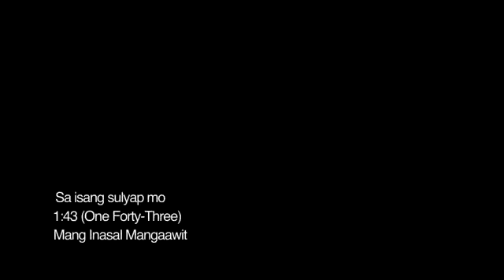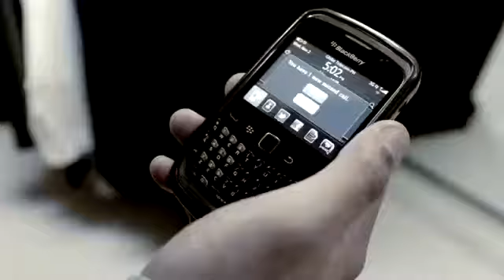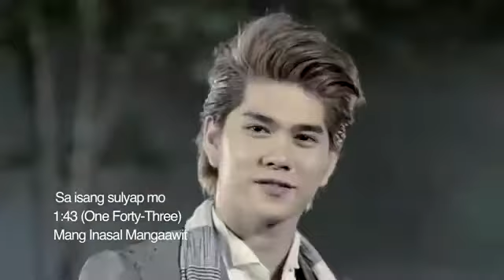SA ISANG SULYAP MO by 1:43 (Official Music Video)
Lyrics of Sa Isang Sulyap Mo -- 1:43

Yuki:
Bakit kapag tumitingin ka natutunaw ako,
Bakit kapag lumalapit ka kumakabog ang puso ko
Bakit kapag nandito ka sumasaya araw ko
Lahat ng bagay sa mundo parang walang gulo

Anjo:
Bakit kapag nakikita ka parang nasa ulap ako
Bakit kapag kausap kita nauutal-utal sayo
Bakit kapag nandito ka nababaliw ako
Nababaliw sa tuwa ang puso ko

Chorus:
Sa isang sulyap mo ay nabihag ako, para bang himala ang lahat ng ito,
sa isang sulyap mo nabighani ako, nabalot ng pag-asa ang puso,
sa isang sulyap mo nalaman ang totoo, ang sarap mabuhay punung-puno ng kulay,
sa isang sulyap mo ayos na ako, sa isang sulyap mo, napa-ibig ako

Kim:
Bakit kapag kasama kita ang mundo ko'y nag-iiba
Bakit kapag kapiling kita ang puso ko'y sumusigla

Goldmon:
Bakit kapag nandito ka problema ko'y nabubura
Ikaw ang aking pag-asa at ang tanging ligaya

Yuki:
Sa isang sulyap mo, ayos na ako
sa isang sulyap mo, napa-ibig ako